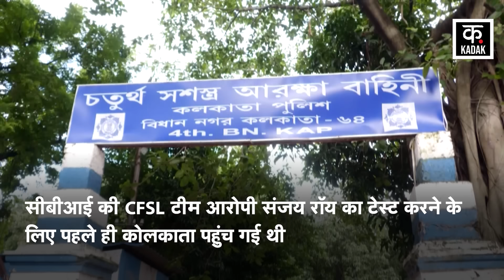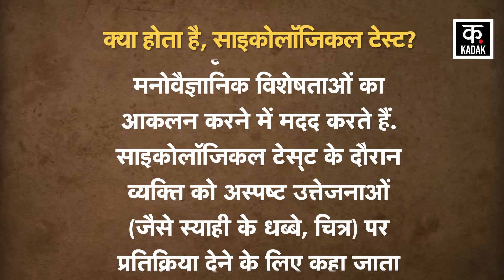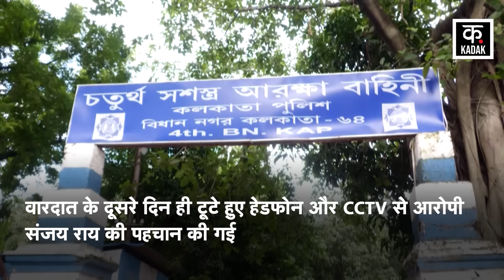Kolkata Doctor Case: क्या आरोपी Sanjay Rai Psycho killer है? CBI खोलेगी सारे जांच|N18V|Dcotor Murder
CBI has started psychological test of the accused in the Kolkata doctor rape-murder case. CFSL team of CBI had already reached Kolkata to test accused Sanjay Roy. This test is being done to find out the mental condition of CBI accused Sanjay Roy. A team of 5 members of psychologists and behavior analysts from CFSL is conducting this test. If sources are to be believed, a lot of objectionable content and videos have been recovered from Sanjay Roy's phone. In such a situation, the investigating agencies are trying to find out the mental condition of the accused. So that the reason behind the rape and murder of the trainee lady doctor can be found out.

कोलकाता डॉक्टर रेप-मर्डर मामले में CBI ने आरोपी का साइकोलॉजिकल टेस्ट शुरू कर दिया है. सीबीआई की CFSL टीम आरोपी संजय रॉय का टेस्‍ट करने के लिए पहले ही कोलकाता पहुंच गई थी. यह टेस्‍ट सीबीआई आरोपी संजय रॉय की मानसिक स्थिति पता लगाने के लिए की जा रही है. CFSL से मनोवैज्ञानिक और व्यवहार विश्लेषकों की 5 मेंबर्स की टीम यह टेस्ट कर रही है.  सूत्रों की मानें तो संजय रॉय के फोन से काफी आपत्तिजनक कंटेंट और वीडियो बरामद हुईं हैं. ऐसे में जांच एजेंसियां आरोपी की मानसिक स्थिति का पता लगाने की कोशिश कर रही हैं. जिससे ट्रेनी लेडी डॉक्टर के साथ हुए रेप और हत्‍या के पीछे के कारण का पता लगाया जा सके.